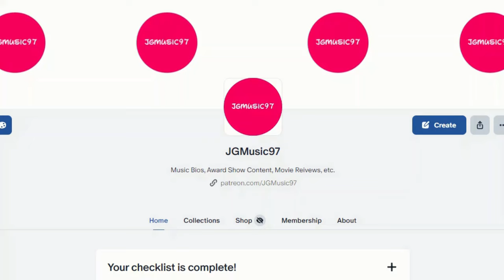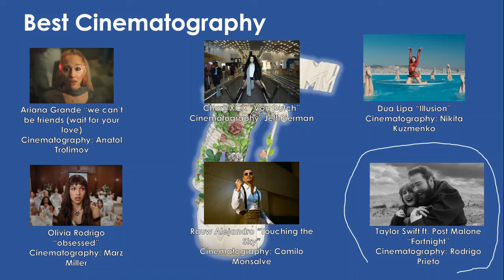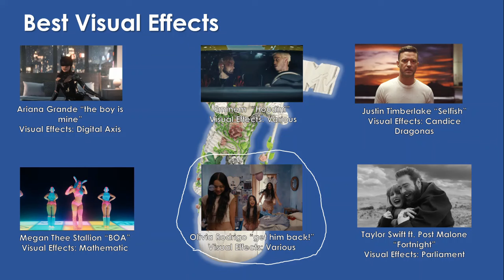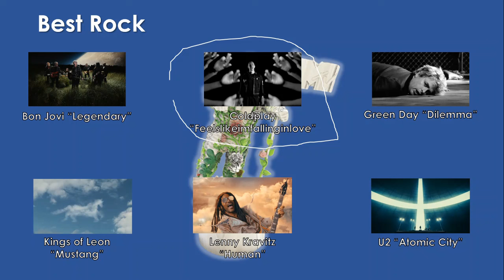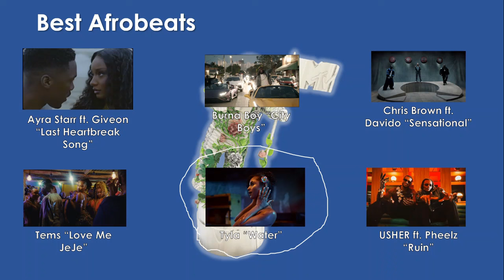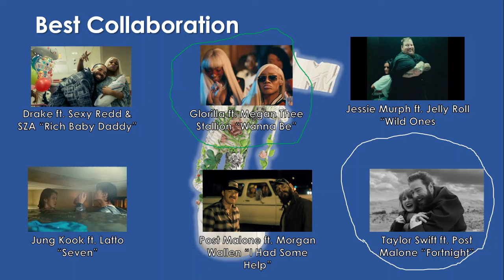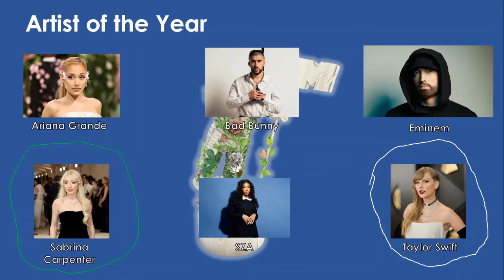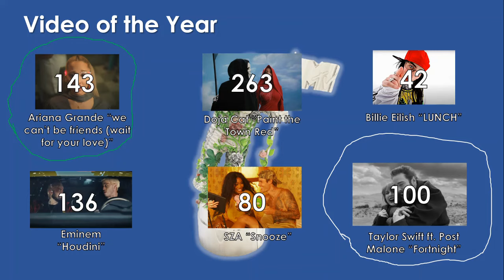2024 VMA Predictions (OFFICIAL)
Yes, I am far beyond fatigue from Taylor Swift discourse. VMAs is slowly becoming an award show that doesn't make any sense. Anyway, Group of the Year, Album of the Year and Song of the Summer categories would be place in the comments when (or if) they come out.

Skip to 9:29 to go to the fan voted categories

Categories in the comments below:
Group of the Year
Song of the Summer